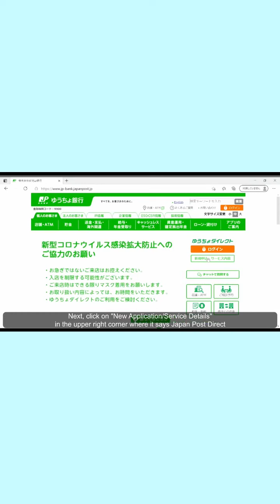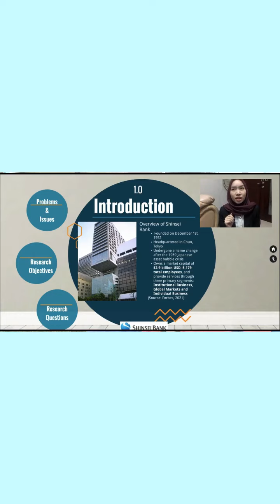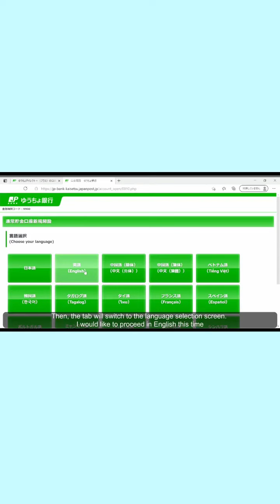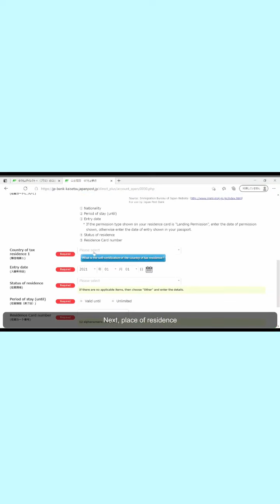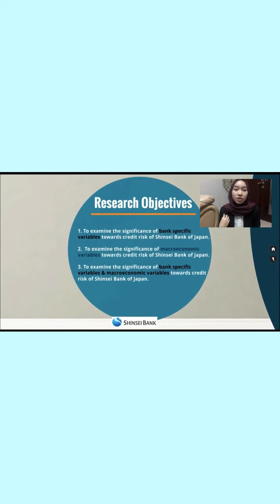जापानी बैंक : कौन सबसे बढ़िया सर्विस देता हैं Japanese banks: which is best to open account foreigner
आगे आप कैसा वीडियो देखना चाहेंगे हम कमेंट करके बताएं